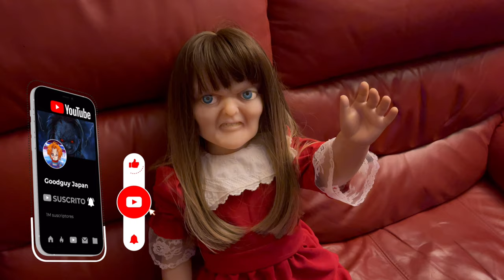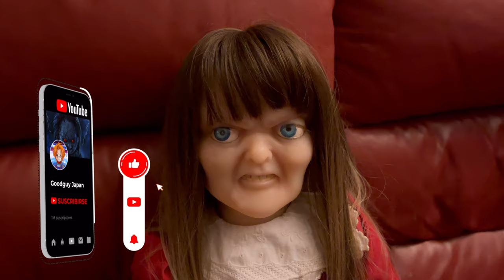Dolly Dearest con Chucky en la colección 😱 review en español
Excelente Réplica de Dolly Dearest hecha por el escultor Antonio Ordońez

Goodguyjapan

Goodguyjapan